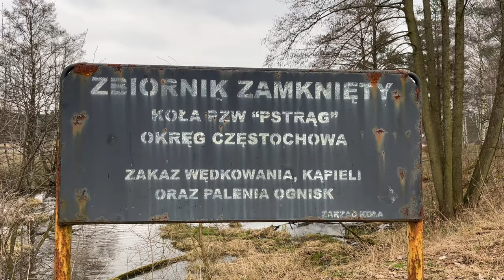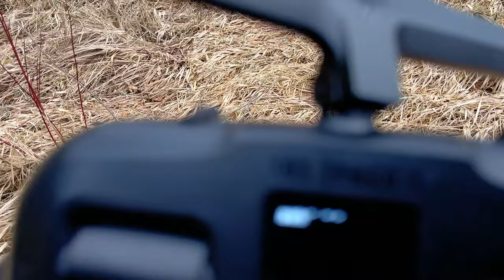DOSTAŁEM SKRZYDŁEM OD KACZORKA - FPV LIFESTYLE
🕑 TIMESTAMPS:

0:00